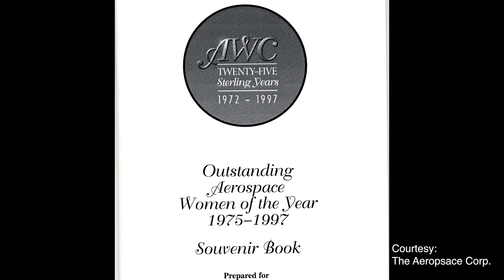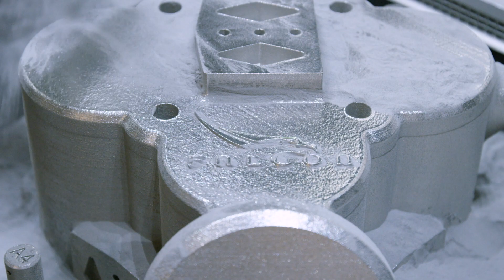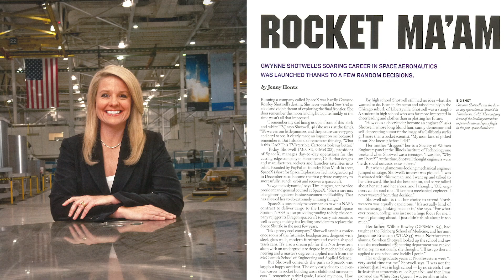Gwynne Shotwell, ASME Ralph Coats Roe Medal, 2018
Gwynne Shotwell, president and chief operating officer of SpaceX, is recognized for outstanding leadership in innovation for space commercialization, for technical contributions to the design of reusable rockets, and for dedication to the promotion of STEM education.

The Ralph Coats Roe Medal, established in 1972, recognizes an outstanding contribution toward a better public understanding and appreciation of the engineer’s worth to contemporary society.

Ms. Shotwell joined SpaceX in 2002 as vice president of business development and built the Falcon vehicle family manifest to more than 70 launches, representing more than $10 billion in business. In her current position since 2008, Ms. Shotwell is responsible for day-to-day operations and for managing customer and strategic relations. She is also a member of the SpaceX board of directors.

SpaceX supports local science, technology, engineering and math programs as well as national engineering programs and competitions. Ms. Shotwell has helped raise more than $1.4 million for STEM education programs that reach thousands of students nationwide.

Prior to joining SpaceX, Ms. Shotwell spent more than 10 years at The Aerospace Corporation in Segundo, Calif., before serving as director of Microcosm Inc.’s Space Systems Division in Torrance, Calif.

Ms. Shotwell received her bachelor’s degree in mechanical engineering and master’s degree in applied mathematics, with honors, from Northwestern University in Evanston, Ill.

Video profile produced and written by Roger Torda and edited by Juan Yepes.